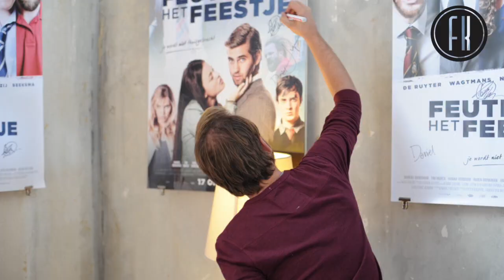Filmpjekijken TV: Interviews Tim Murck, Jurjen van Loon en Ruben Brinkman over Feuten Het Feestje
Na drie seizoenen op televisie bij BNN, hebben de Feuten de overstap gemaakt naar het witte doek. In Feuten Het Feestje zijn zowel oude bekenden, als nieuwe gezichten te zien. Filmpjekijken TV meldde zich op de persdag om met een deel van hen te praten over de film over studentenvereniging H.S.C. Mercurius.

In dit tweede deel komen 'oudgedienden' Tim Murck, Jurjen van Loon en Ruben Brinkman aan het woord. Zij spelen net als in de serie respectievelijk Olivier de Ruyter, (Edward) Beeksma en Noordzij.

Bekijk hierboven het interview dat Filmpjekijken TV's Jochem Geerdink (interviews) en Bart van der Putten (camera en montage) met de drie acteurs hadden.